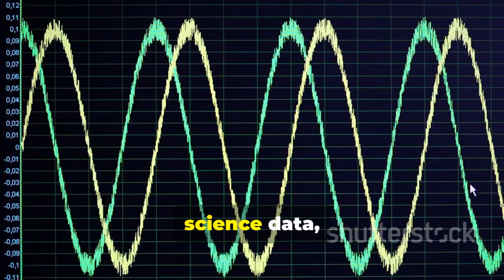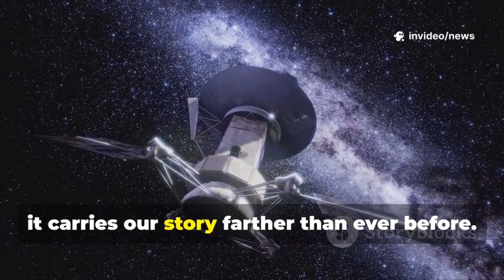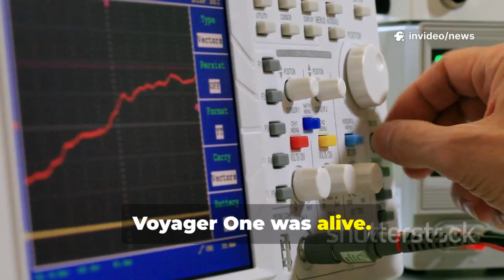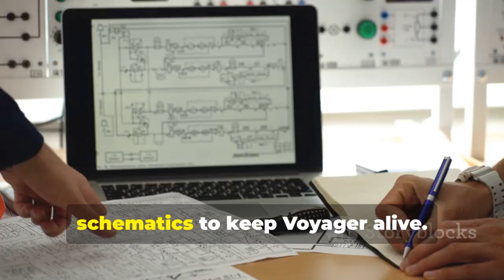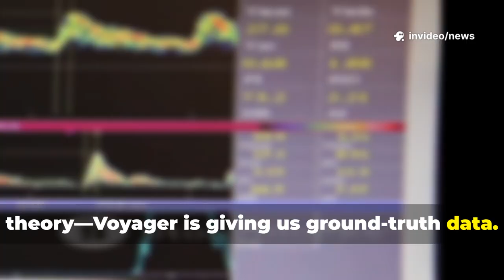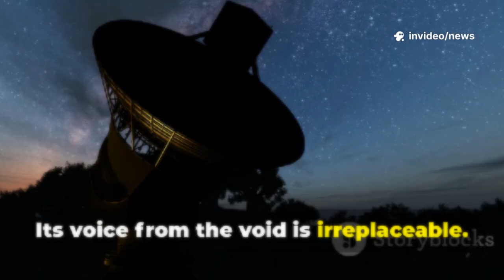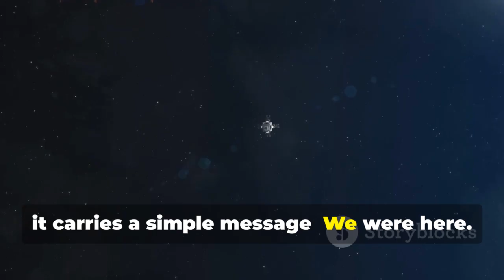NASA’s Voyager 1 Just Did the Impossible – Nobel Prize Winner Scientist issue warning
NASA’s Voyager 1 has accomplished what was once thought impossible, sending back a burst of coherent data after months of silence in interstellar space. This unexpected transmission has sparked excitement and alarm within the scientific community. A Nobel Prize-winning scientist cautions that the findings may indicate phenomena that challenge fundamental laws of physics. Voyager 1’s signal patterns show irregularities that current models cannot fully explain. The probe, over 15 billion miles from Earth, seems to be reacting to unknown cosmic influences. This raises profound questions about what lies beyond the edge of the solar system. Scientists are scrambling to interpret the data before the aging probe’s systems degrade further. Some now believe Voyager 1’s final act could rewrite part of our understanding of the universe.